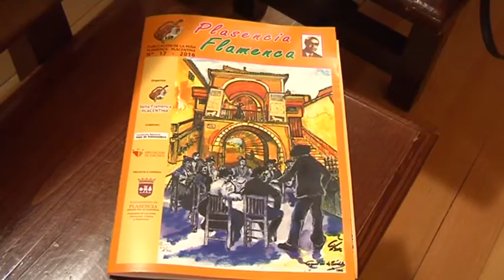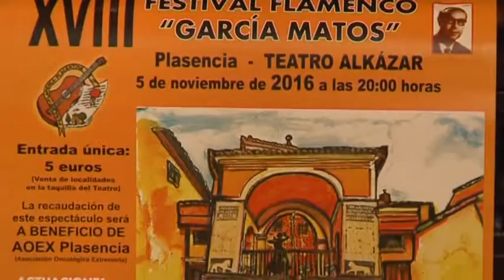Presentan el XVIII Festival flamenco García Matos